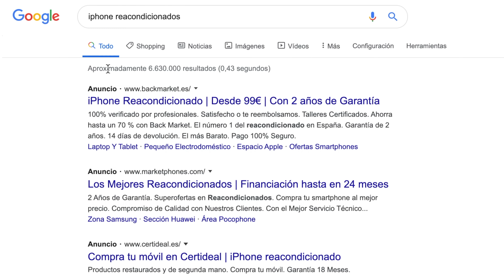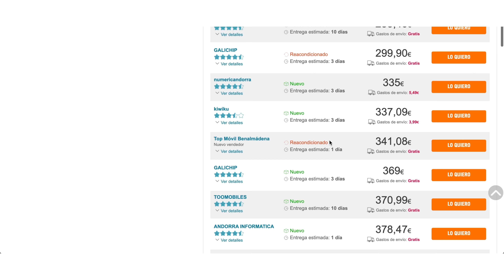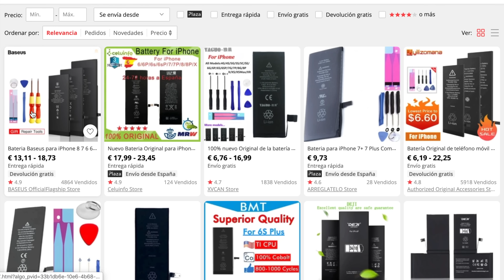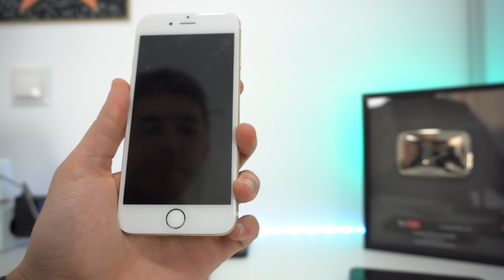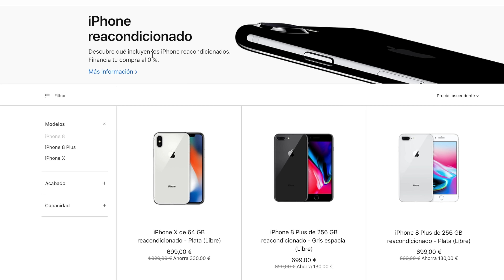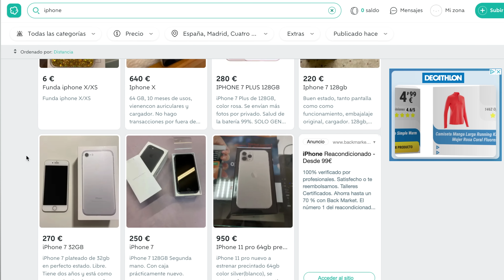NO COMPRES un iPhone reacondicionado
Si piensas en comprar un iPhone reacondicionado de Amazon, Apple o cualquier otra web mira este vídeo antes. Ten mucho cuidado si lo estas pensando. Te explico los motivos, inconvenientes y beneficios de hacerlo.